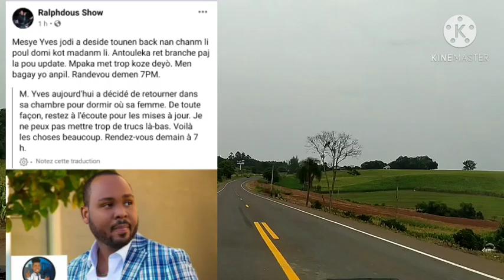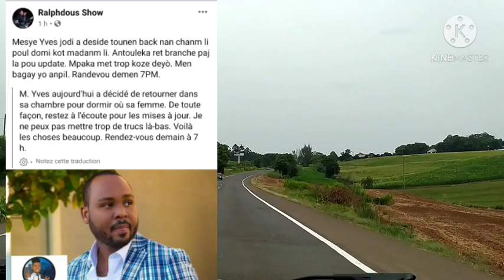Mezanmi gadon sezisman pou Moun ki tap joure Blondedy yo pral bwè te vèvenn 😄